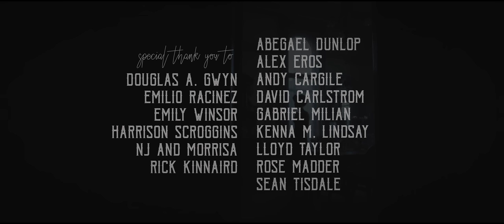Kat Robichaud- "Criminal" (Official Video)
It's your new favorite murder ballad, based off America's first serial killer, HH Holmes. xo

Thank you to all of my patrons for making this video possible!

"Criminal" by Kat Robichaud
Video shot and edited by Daniel Garcia

Song produced by Jeff Saltzman
Mixed by Vance Powell at Sputnik Studios
Mastered by Piper Payne

Keys- Brendan Getzell
Guitars- Adam Dragland
Bass- Tim Baker
Drums- RJ Pal
Violins- Anton Patzner

LYRICS:
Was it all a game?
You led me on, and now I love you
Oh, your ego has so many names
Bluest of blue
Your oceans are calming in the fires
That’s burning because of you
But nothing moves

We all have ghosts in our closets
Where we hide all our corpses
And we pray for redemption from the past
You’ve got a trunk in the cellar
With yellowed teeth and black hair
And skeletons in every state you’ve been

What you do to me is criminal
The way you touch my skin is unforgivable
How can I escape the spell
That you cast so well?

You’re not helpless
You’re not a poet
You’re a goddamn selfish human being
You don’t act for the devil
So don’t blame him for your transgressions and upbringing
I’m tired of your lies
Your disguise was good
But all good things are heading for a grave ending

Your velvet words are so misleading
Wrapped up in layers of gauze to keep from seeping
How many? How many were taken by your charm?
Fresh young things- free for the first time-

We’re guilty of doors that we brick up
And walls that we build up
To keep us safe from deceptions of love
You’re building rooms with no windows
And tombs with hidden peep holes
Getting your kicks from watching me kick at the walls

How do I escape your spell that you cast so well?
The way you play with me is unforgivable
How can I escape your spell that you cast so well?